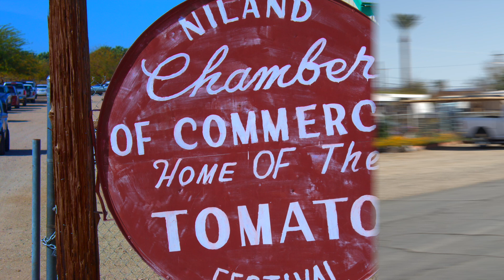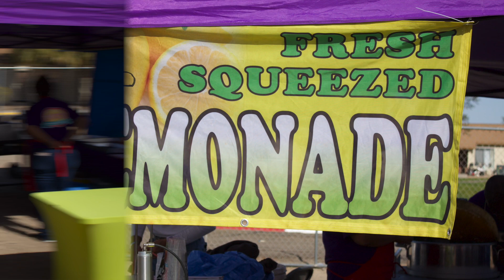Niland CA. Tomato Festival 2023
Hello Frankenauts" here some pics of  Niland CA. "Tomato Festival" 2023 great job Chamber of Commerce and all people that work hard  for this wonderful and traditional event  "Thanks"

Este es el festival del tomate "tomato 🍅 Festival "  en  Niland California.  Gracias a la cámara de comercio  de la ciudad de Niland CA.y a todo el equipo que trabajo duro para que este evento saliera bien."Gracias"